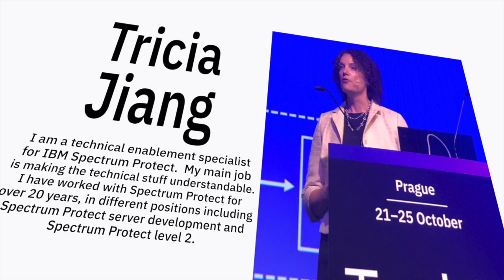MDP 1010 SAN & LAN Backup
As you start to look at your backup environment, understanding architectures you put in over a decade ago, may not be necessary today and a change could save you lots of money.